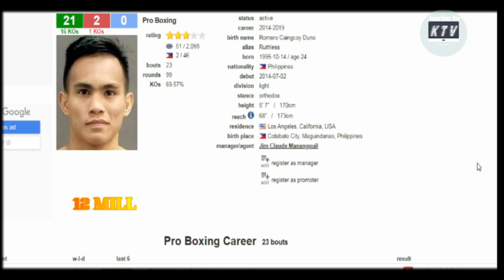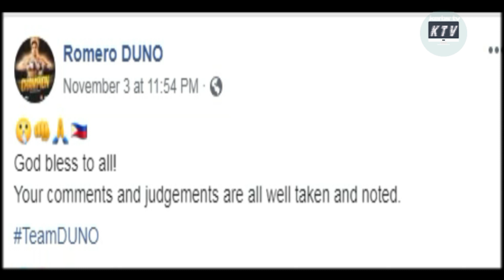DUNO NAGPAPASALAMAT SA KANYANG TAGA SUPORTA |MAGKANO ANG NAIBULSA SA LABAN?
Ang kabigoan ni Romero Duno na makasungkit ng panalo laban kay ryan garcia| Magkano nga ba ang naibulsa ng laban? Nagpapasalamat sa kanyang taga suporta!

CREDITS: IG@RYAN GARCIA@FB AND IG@ROMERO DUNO